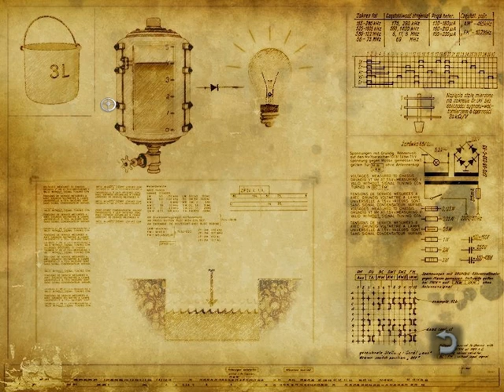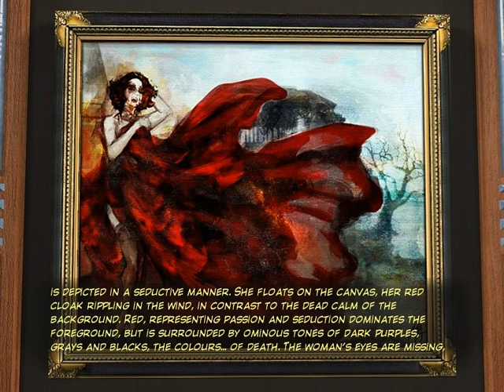Still Life - part 14 - more puzzles and paintings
Gameplay of Still Life. An adventure game by Microïds